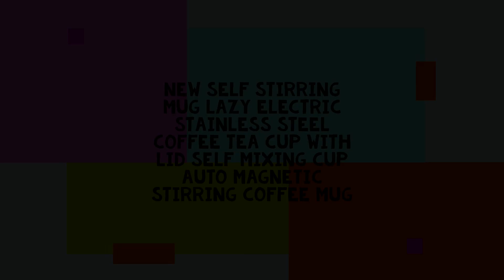Findsbyjune.com / New Self Stirring Mug Lazy Electric Stainless Steel Coffee W/ Lid Self Mixing Cup